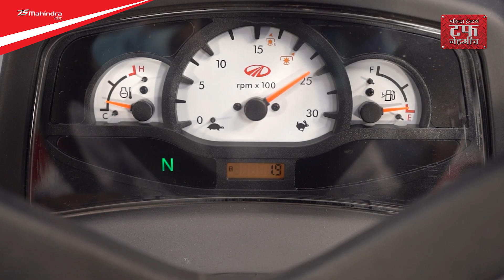Mahindra Jivo 225 Di 4WD Tractor | Sugarcane Special Tractor | Marathi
A specifically created Mahindra Jivo 225 Di with a 14.9 kW (20 HP) engine and 4-wheel drive ensures power and control unlike anything else. This newest tractor assures smooth operations with 2300 Rated RPM (r/min), 8 F + 4 R gears, two cylinders, and 750 kg of Hydraulic Lifting Capacity. The rugged build of the Mahindra 4x4 tractor makes it ideal for use during the wet season. With improved comfort and handling, you can drive this compact tractor through the muck with no problems. It is simple to use with a variety of tractor attachments, including a cultivator, rotavator, tiller, and others. High RPM and torque enable you to benefit from increased traction and high ground clearance. These compact tractors also offer high fuel efficiency, narrow track width, draft control, excellent land preparation, and comfort seating.

Mahindra Jivo 225 Di 4WD Tractor Features:

• Advanced 14.7 kW (20HP) DI Engine
• Light weight 4 Wheel Drive
• 68 NM Torque
• Saves Time & Feature
• Better Mileage
• Advance Brake Technology
• Easy Steering
• 2 Speed PTO (605 & 750)
• Fuel Efficient
• SFC 205
• High Lifting Capacity
• Unmatched Performance
• Tractor that gives you more profit

To know more and get the complete understanding for the Mahindra Jivo 225 Di Tractor, watch the video.

Mahindra understands the hardship of Indian farmers & continues to work with them to provide them with efficient farming solutions. Mahindra Tractors Team strives to provide the best tractors for farming. We at Mahindra Tractors have provided our farmers with powerful, efficient & profitable tractors. Mahindra Tractors continues to help farmers with tough thinking, determination & hard work to achieve their dreams.

📞 Mahindra Tractors Toll-free Number: 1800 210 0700